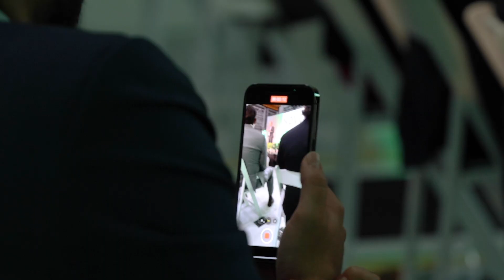NOVONIX: Paving the way for a new EV supply chain in Chattanooga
NOVONIX's new $160 million facility in Chattanooga will produce the high purity and high consistency anode material required for long-life batteries, specifically for electric vehicles and similar storage applications.